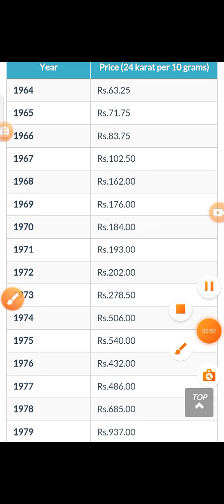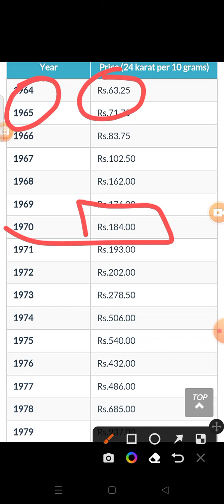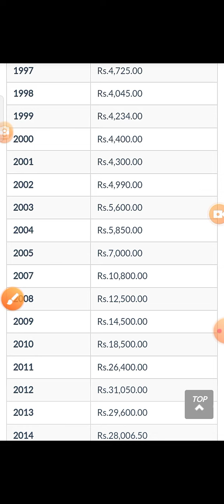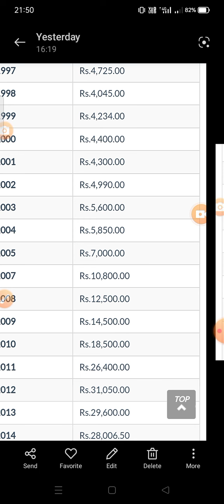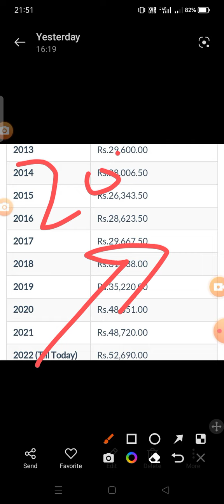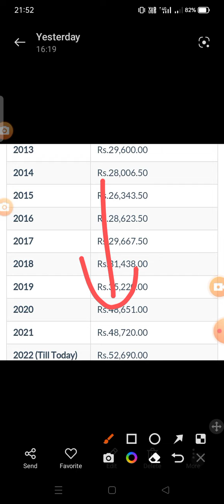Gold price Analysis सोने को कब खरीदें 💰🔥🤔🤔